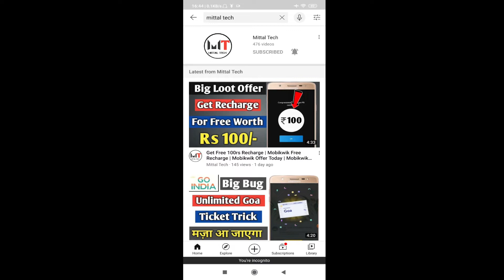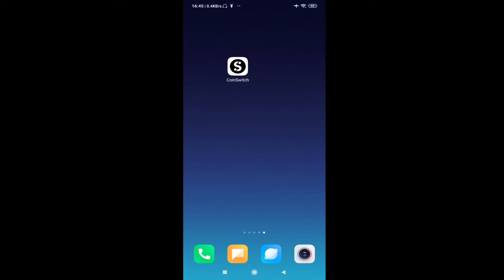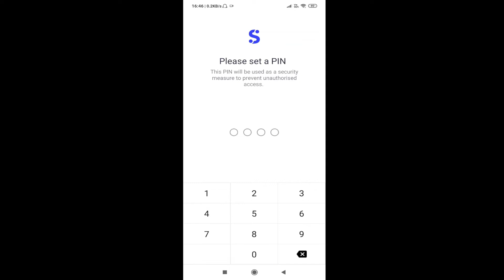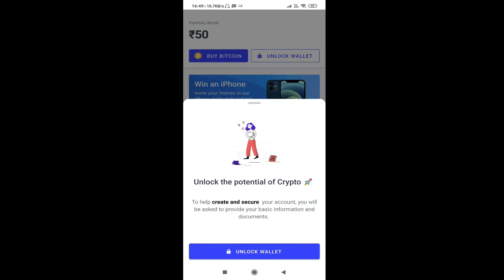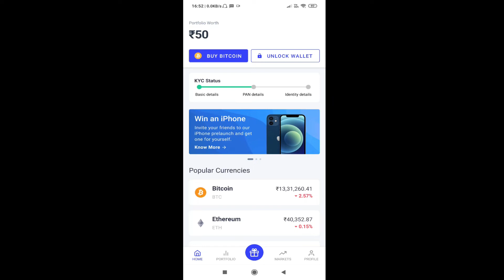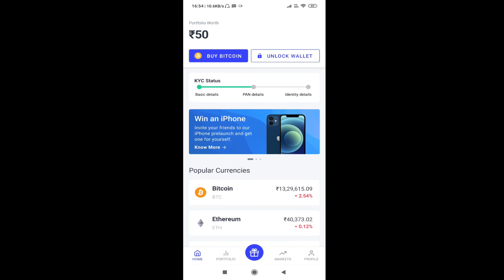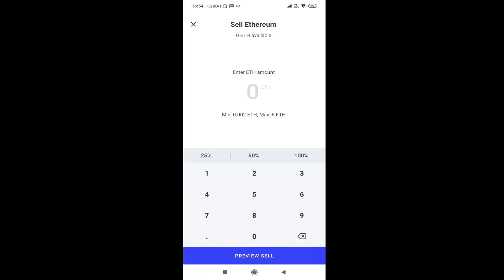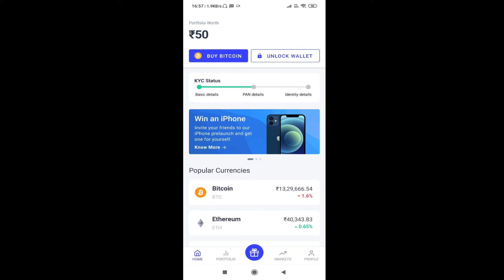How To Buy Bitcoin In India | Buy Bitcoin With Credit Card And Paytm | Bitcoin Kaise Kharide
Aaj ki iss video me apko bataunga kaise aap india m bitcoin ko buy/sell kar sakte ho. Apko koi bhi bitcoin buy par trading fees nhi deni padegi aur minimum aap 100rs se start kar sakte ho.

Keep supporting.

Related Query:-
1) How To Buy Bitcoin In India
2) Buy Bitcoin With Credit Card And Paytm
3) Bitcoin Kaise Kharide
4) bitcoin news
5) bitcoin crash
6) bitcoin price prediction
7) bitcoin kaise kamaye hindi 2020
8) buy bitcoin online
9) coinswitch kuber
10) coinswitch bitcoin crypto trading exchange india
11) coinswitch withdrawal
12) coinswitch buy bitcoin
13) coin switch app se paise kaise kamaye
14) buy btc in india
15) buy btc with paytm